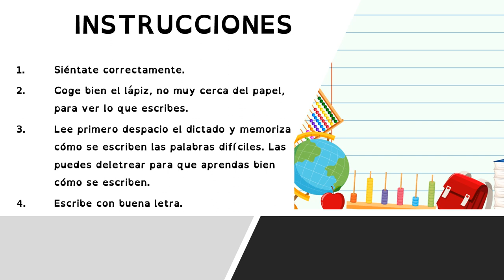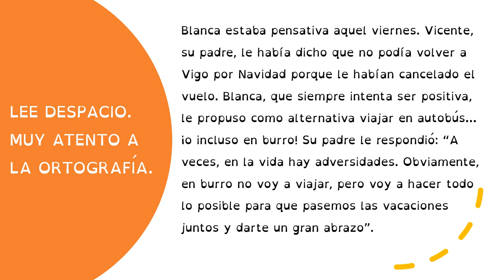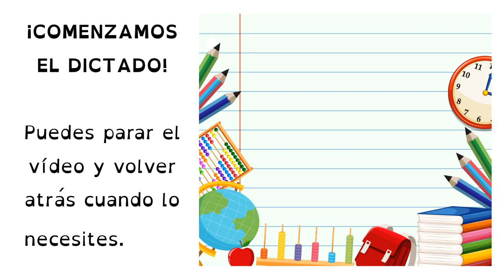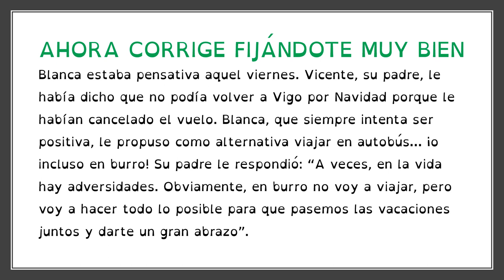VALDEBERNARDO 4º LENGUA DICTADO